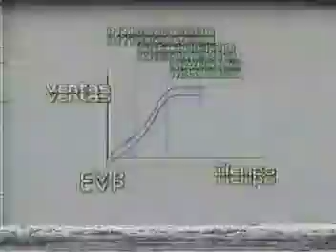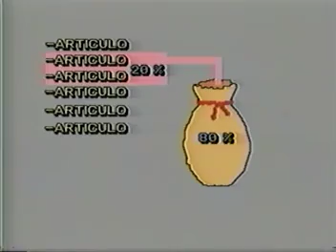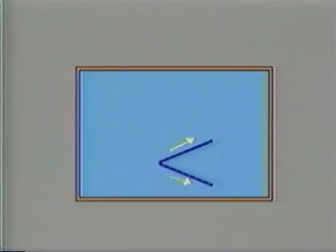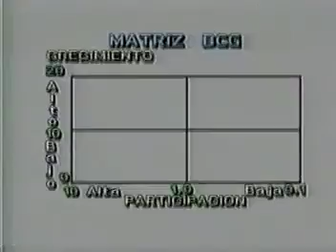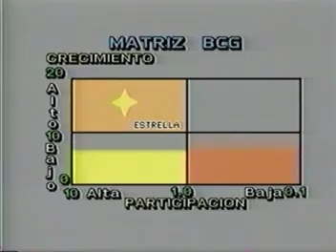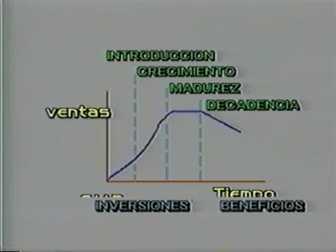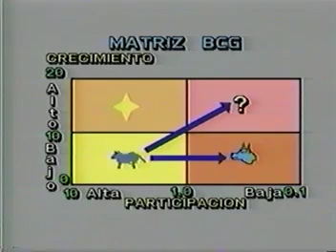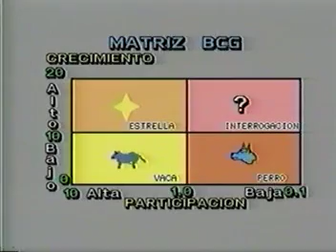MARKETING MIX: 4 POLITICA DE PRODUCTOS # 2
CURSO DE FUNDAMENTACION EN MARKETING
MARKETING MIX: POLITICA DE PRODUCTOS # 2